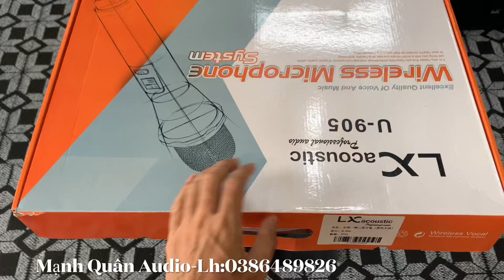Bộ MiCro LX U905 Chính hãng Chuyên Sự Kiện Đám Cưới. Lh:0386489826